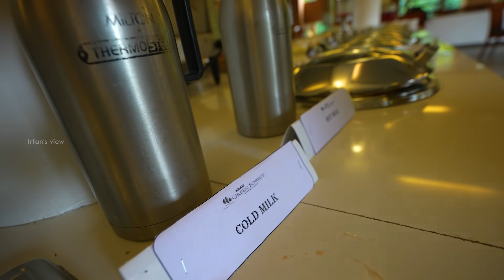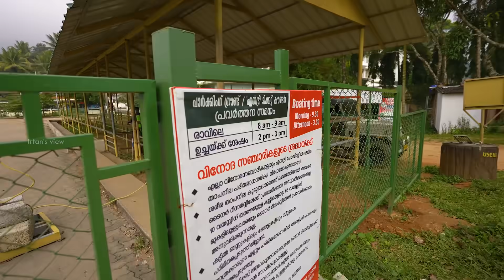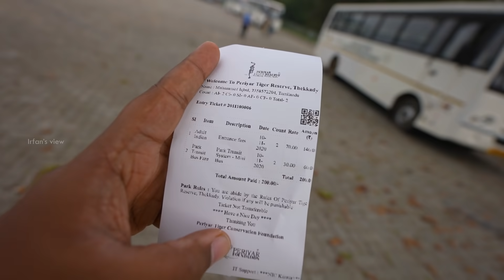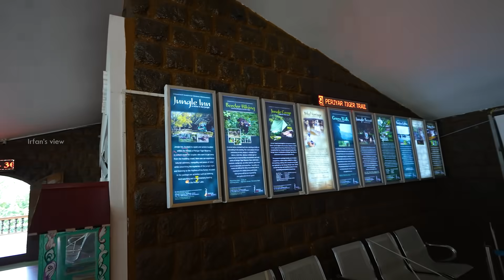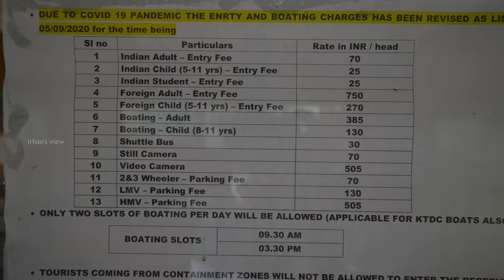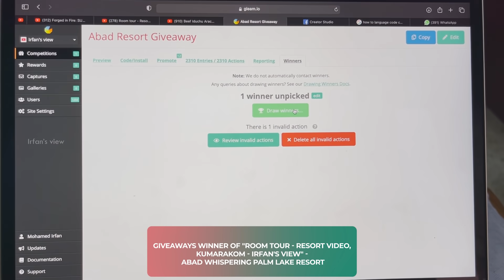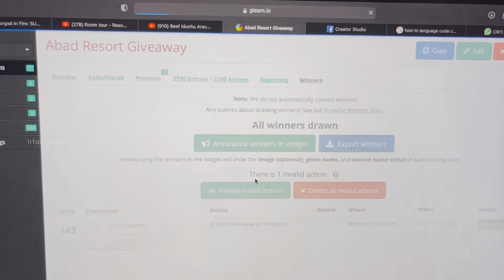Thekkady Boating - Break Fast at Abad Green Forest - Irfan's View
ABAD Green Forest - one of the best and budget friendly resort in Thekkady, Kerala. It is suitable for honeymoon couples, family groups and also for bachelors. This hill station resort in Thekkady has 2 category rooms namely jungle cottage and jungle rooms. The main highlights of the resort are the beautiful swimming pool, beautifully maintained garden and tasty Kerala cuisines. They also have an Ayurveda treatment centre called the Revival where Doctors and trained therapists are available.

We had a breakfast in the resort and went for boating. It was a wonderful day and had a very good trip. The boating made me feel relaxed and the love for nature will never fade.

TIMELINE:
1:12 Breakfast
6:15 Wat to Boating
10:50 Boating